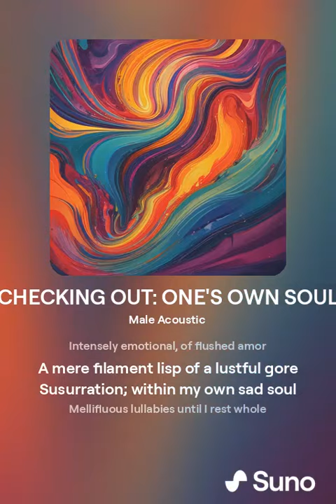CHECKING OUT - ONE'S OWN SOUL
Rhapsodic impulses of skin suffused
Exulted passions rendering, disused

Intensely emotional of flushed amor
A mere filament lisp of a lustful gore

Susurration; within my own sad soul
Mellifluous lullabies, ‘till I rest whole

Written by Indiana.59 - Music and Vocals by Suno AI . . .